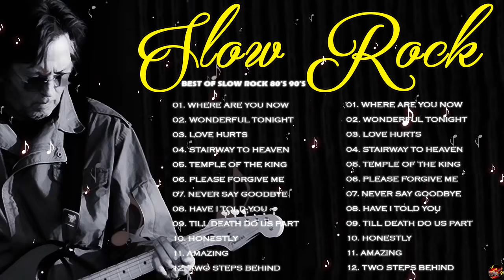Scorpions, Led Zeppelin, Bon Jovi, U2, Aerosmith | Best Slow Rock Ballads 70s 80s 90s Collection